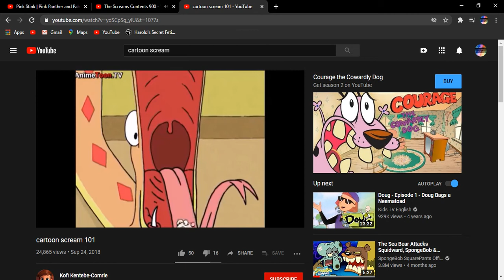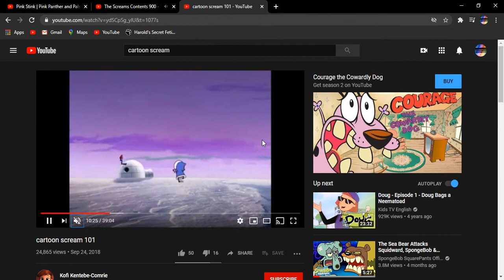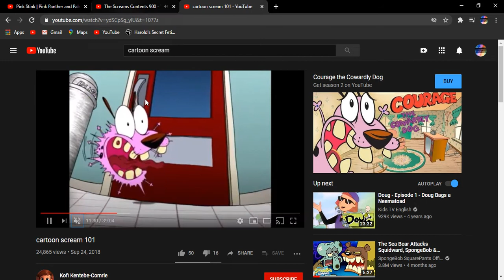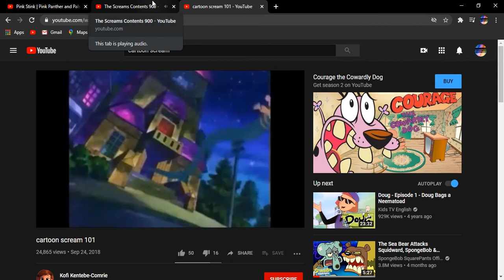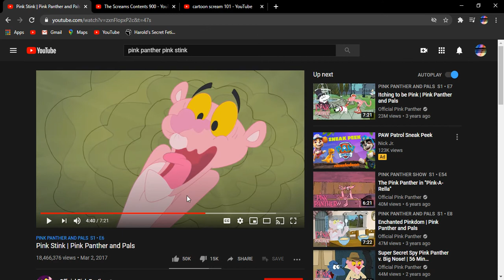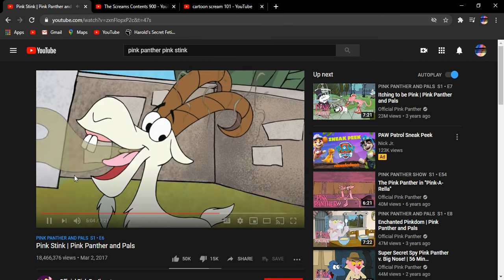the scream contents 900